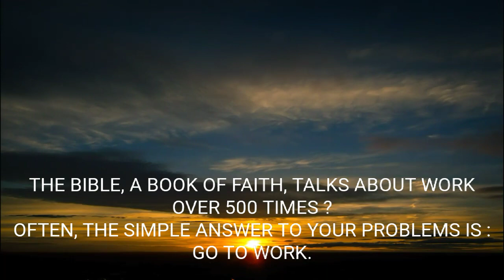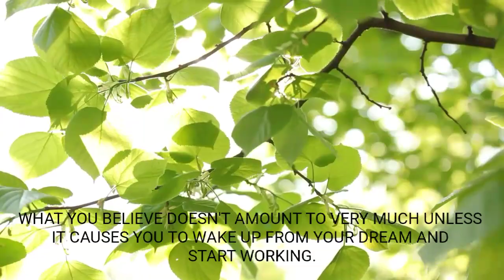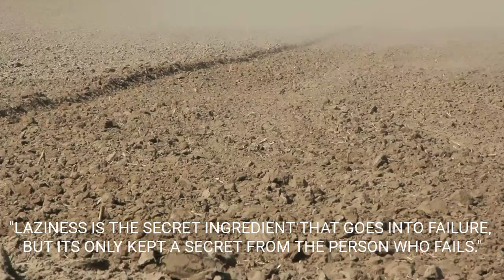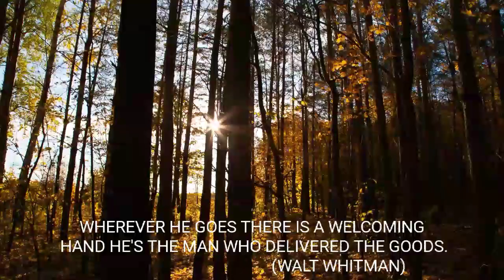Best quotes and Explanation on Laziness || Excellent motivational speech English video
Laziness is the secret ingredient that goes into failure. Best proverbs and saying English video Shabana Bhojani English channel

This channel is to attack limitations that hold you back from becoming all that you can be. It will provide you with all that you need to put far more living into your life. This channel will do wonders for you. Watch it, apply it and share it. A perfect life is yours for the taking.

Read This